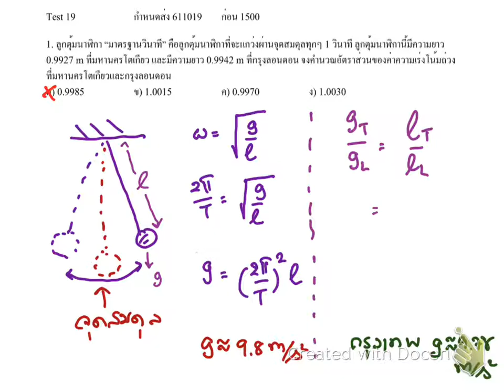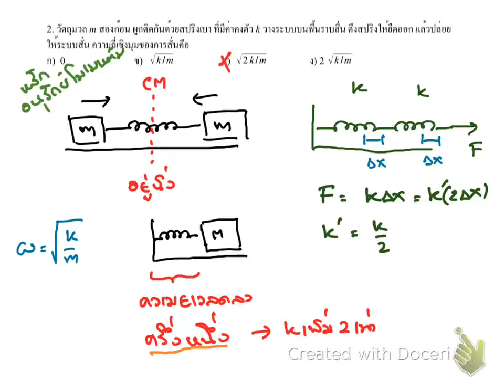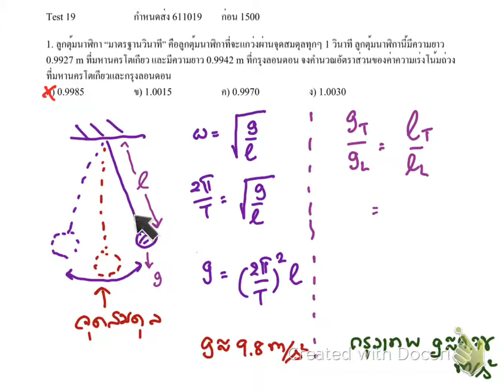P1 Test19 611